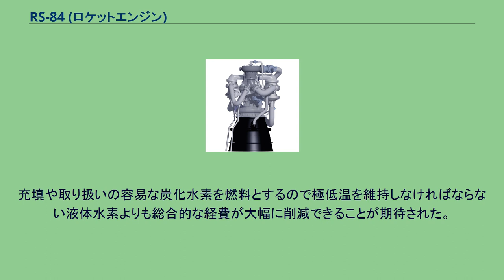RS-84 (ロケットエンジン)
RS-84ロケットエンジンはロケットダイン社で開発が計画されたアメリカにとって初となる炭化水素を燃料とする再使用型二段燃焼サイクルの液体燃料ロケットエンジンである。
対照的にソビエト連邦では1980年代に既にエネルギアロケット用として炭化水素燃料のRD-170再使用型エンジンを開発していた。
コンステレーション計画に集中するため開発計画は2004年に中止された。
当初の予定では2007年末に実物大の試験を実施する予定だった。
液体水素と比較して高密度の炭化水素を燃料とするのでタンクを小型化でき、比推力は低いが大推力を得られる。
充填や取り扱いの容易な炭化水素を燃料とするので極低温を維持しなければならない液体水素よりも総合的な経費が大幅に削減できることが期待された。
安全性と信頼性と運用費用の低廉化を両立するエンジンに仕上がる予定だった。
^ “Space Launch Initiative fact sheet”. NASA (2002年4月). 2009年5月1日閲覧。
^ “RS-84 Rocket Engine Overview (PDF)”. Rocketdyne (2003年4月). 2009年4月3日閲覧。